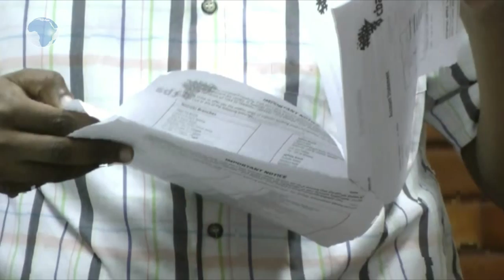Commercial Bank of Africa fails to account missing ksh 8 million